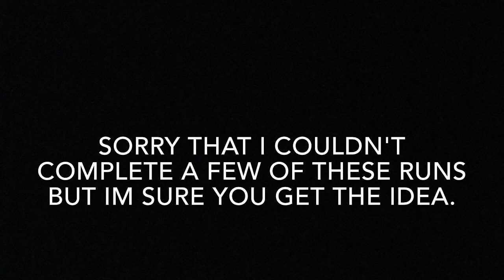Bike Race Hardest Shortcut on Every Map - Acro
Sorry for the wait. I was busy with end of quarter projects and then Spring Break! Enjoy the video and awesome shortcuts! Also thanks to of course Abdullah for doing some hard stuff and Joel for recording the replay at the end. Cheers!

             Back in Time - Y&V